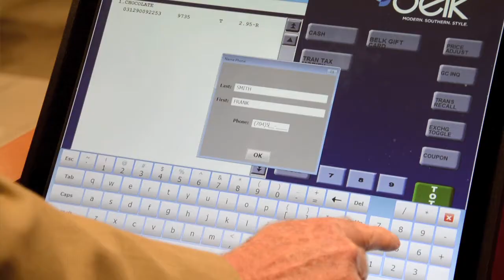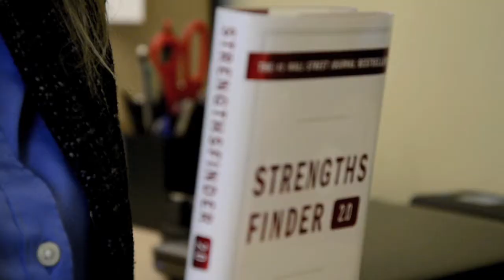Belk Careers: Information Technology